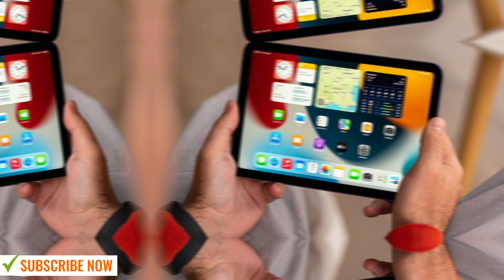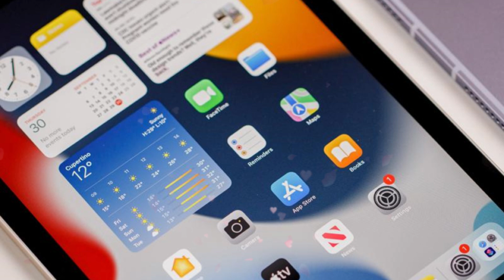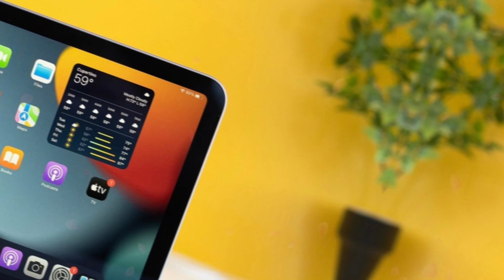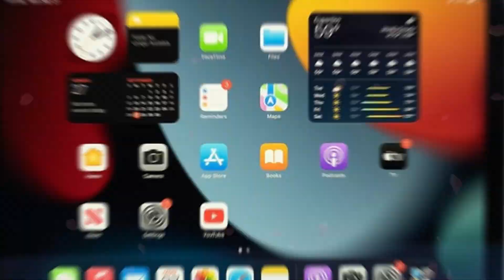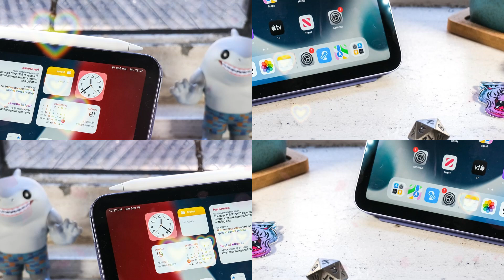M4 Macs and iPad mini 7 LAUNCHING on This November 1?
According to the tech guru Gman, Apple is about to unveil a brand-new lineup of iPads and Macs. Mark your calendars for November 1st, because this is a date you won't want to miss. While specific details are still under wraps, we can expect some exciting upgrades and innovations. The new iPads are likely to feature improved processors, enhanced cameras, and possibly larger displays. As for the Macs, we might see a mix of refreshed models and potentially some groundbreaking new designs.